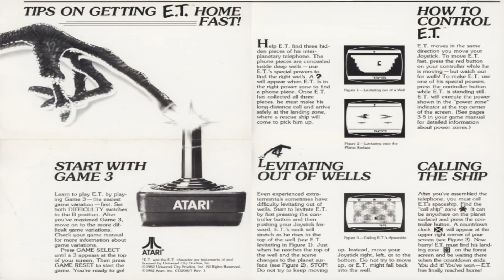I Play The Infamous E.T. the Extra-Terrestrial on the ATARI 2600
I Play The Infamous E.T Extra-Terrestrial on the ATARI 2600 for the first time and see if its terrible reputation is deserved.

E.T.